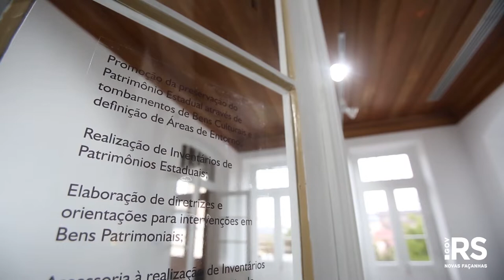Conheça o espaço IPHAE Patrimônio RS